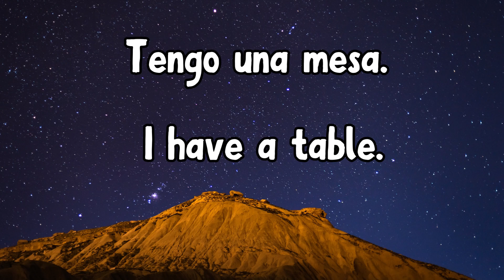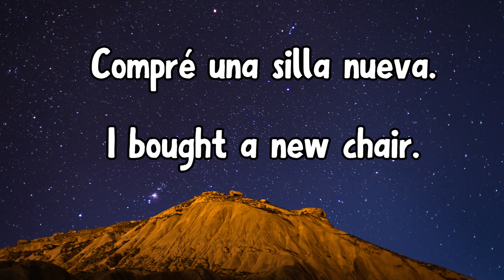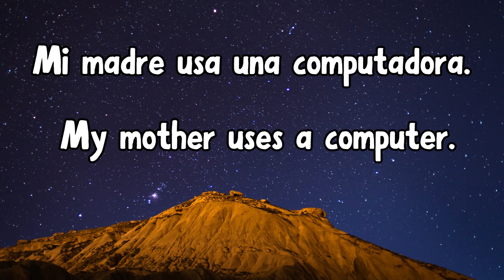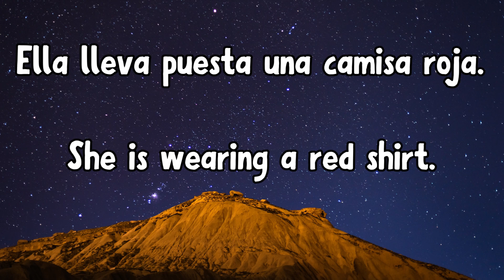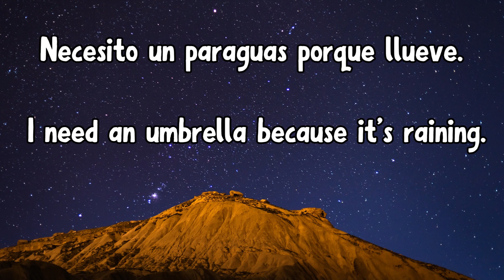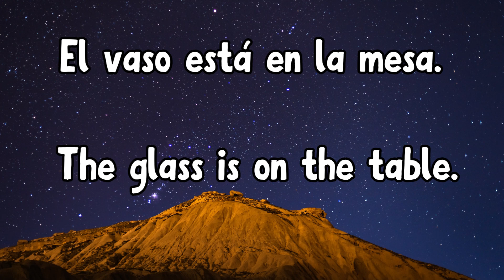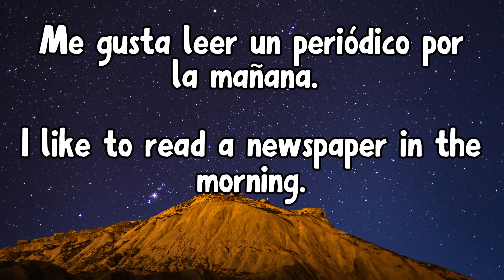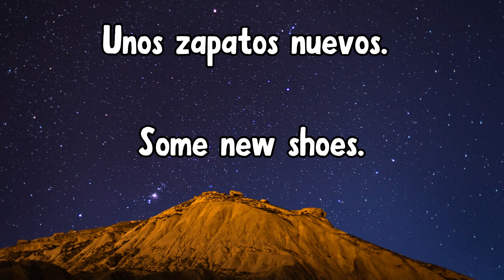Aprende ingles frases - sentences with common objects - Sentences with Common Objects